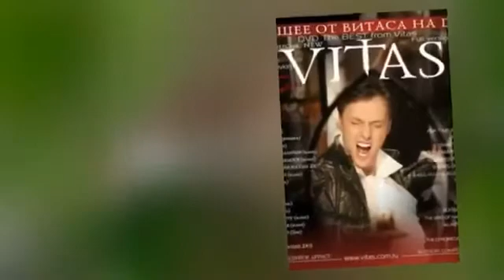VITAS_The NIGHTINGALE _Happy Birthday 2016_by Alice Borolin_Norway